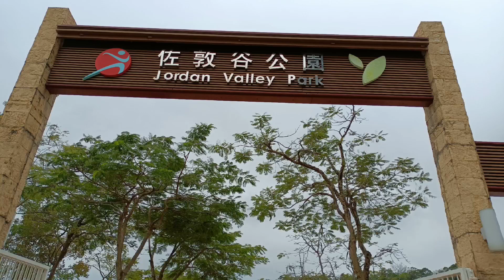(Part 1) Amazing place of Jordan Valley morning Trail you may not have seen